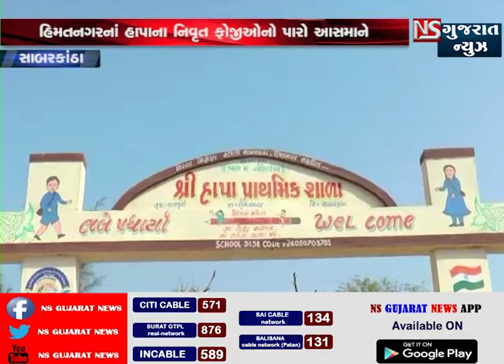સાબરકાંઠા ના નિવૃત ફૉજીએ બોર્ડર પર જવાની તૈયારી દર્શાવી || NS GUJARAT NEWS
આતંકીહુમલા મામલે સાબરકાંઠાના નિવૃત ફોજીનો પારો આસમાને